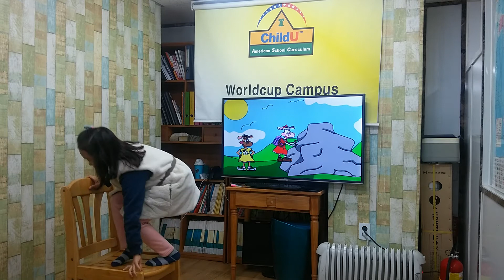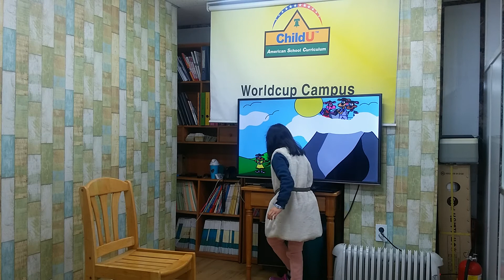차일드유 월드컵 175 EC 4 Sally Clarisse the Climbing Cow 정하민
차일드유 월드컵 캠퍼스 175회 (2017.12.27,  화요일) 영어발표회